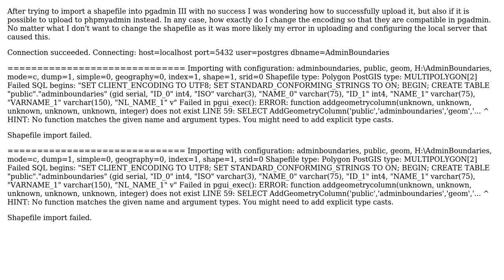GIS: Is the PostGIS Shapefile Import Manager able to upload to phpmyadmin or only pgadmin III?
With thanks & praise to God, and with thanks to the many people who have made this project possible! You are responsible for your own actions.